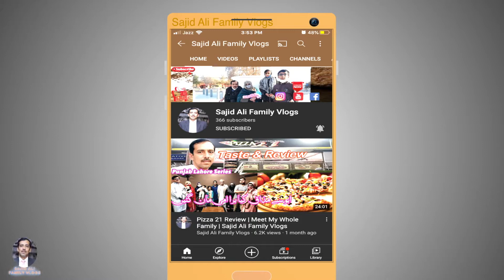Youtube Channel Monetization Celebration in Park || Couple Vlogs || Sajid Ali Family Vlogs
00:00📍Highlights
00:21📍Intro
01:36📍Chiltan Market In Car
02:33📍Chiltan Park in Quetta Cantt
03:46📍Special Thanks
04:22📍Celebration of Monetization
08:56📍Our Next Goal